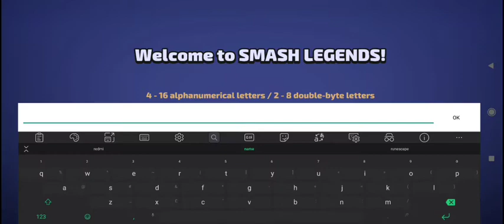SMASH LEGENDS Android Gameplay on Redmi 9t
Name: SMASH LEGENDS
Size: 618MB
Online/Offline: Online